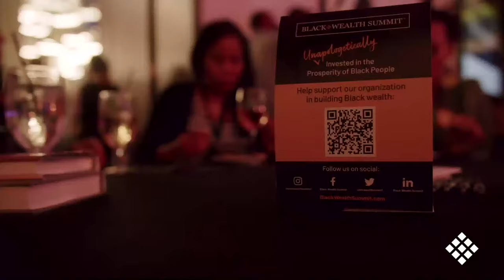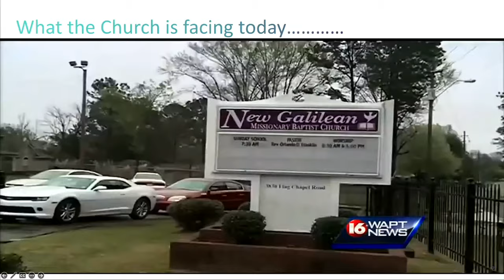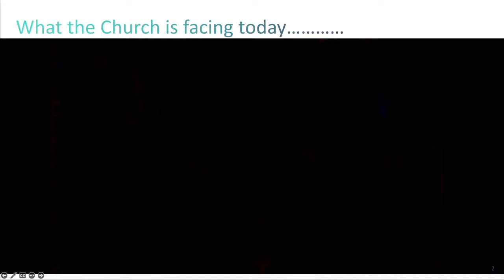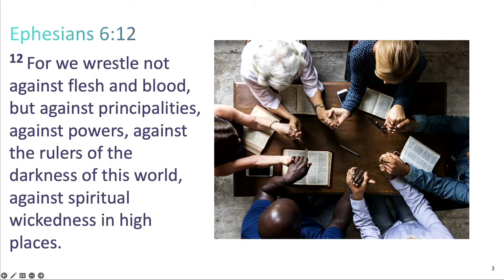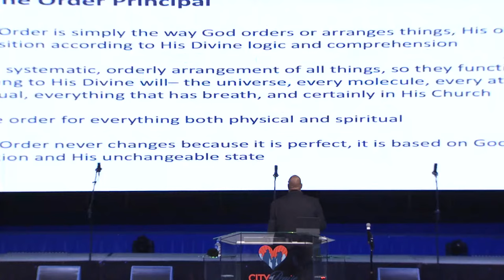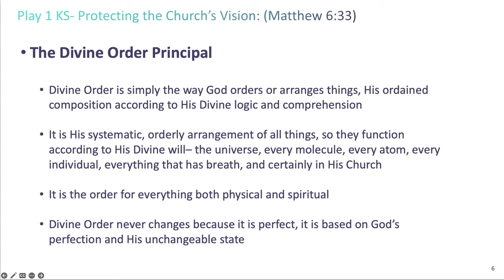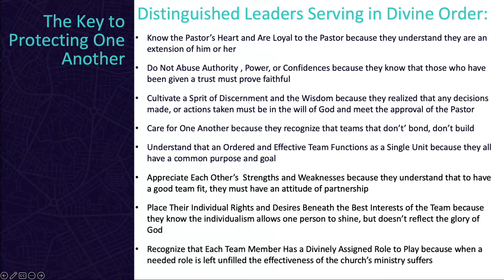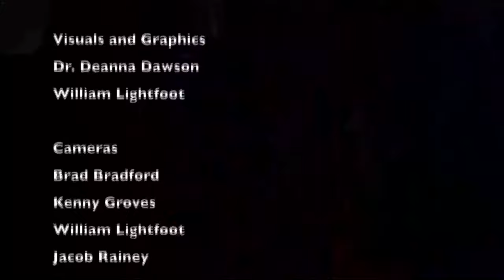COPFM Welcomes Min. Willie Cooper | October 22, 2023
Thanks for Joining Us Today, Family!